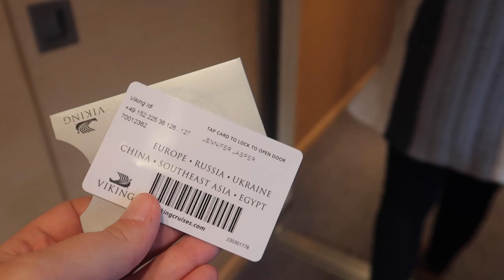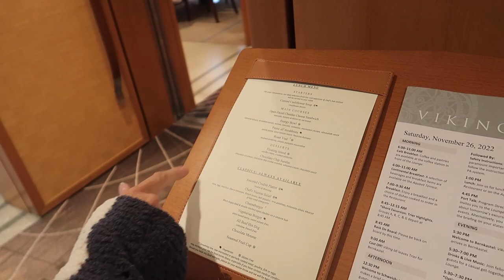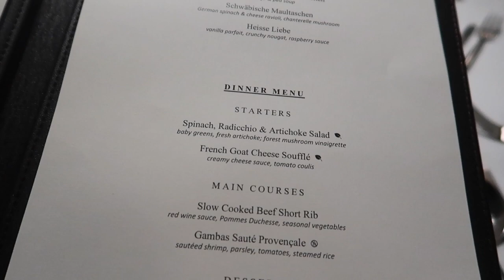Trier, Germany Vlog || Paris to the Swiss Alps with Viking Cruises 2022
Our Wish List

We traveled with Viking Cruises on their Paris to the Swiss Alps itinerary in November 2022.

This is our fourth day exploring Trier, Germany.

xoxo J&J

We're Joanie and Jenni Beaver, an iconic mother-daughter duo. At least that's what our friends think ;) In 2021 we left an abusive husband/father to start our new adventure and now, in 2022, we want to show you the good, bad and ugly of this life. Our journey to loving, laughing and living again.